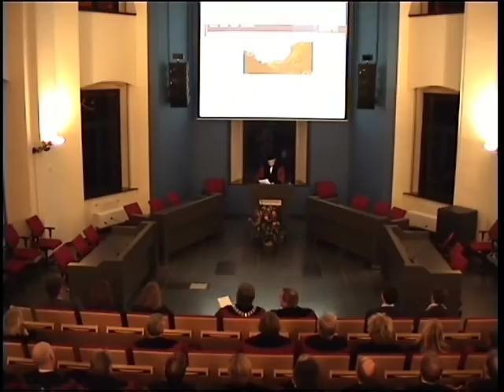Inaugural lecture - Jan Smits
Jan Smits
Inaugural lecture
Maastricht University
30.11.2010